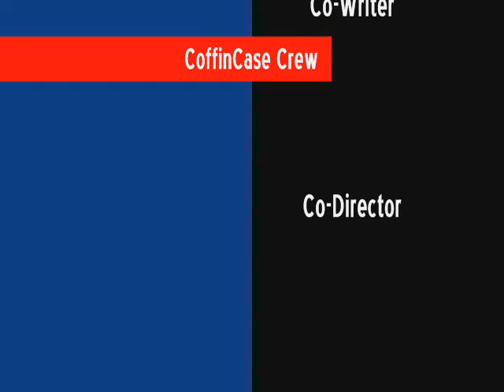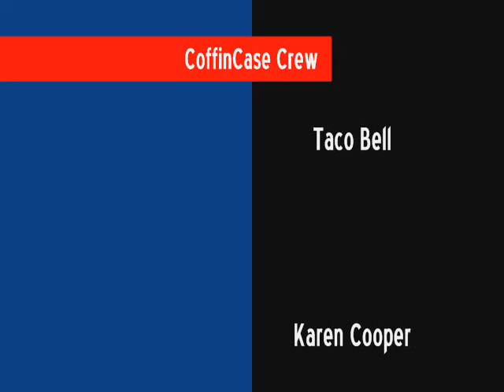Closet Fairy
Funny sketch of Taylor's design.